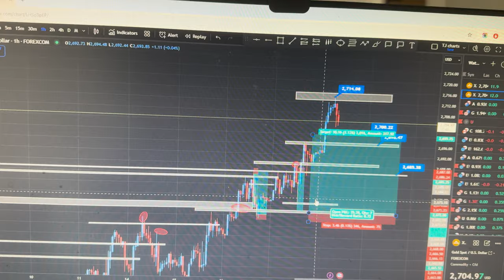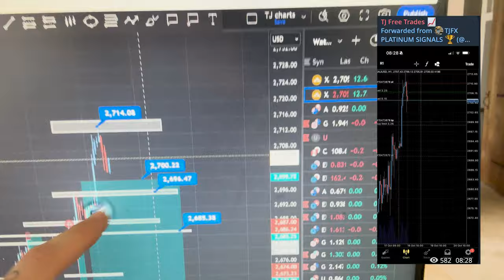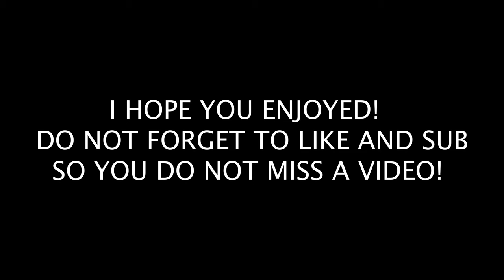Forex Trader Does the 75 HARD Challenge | (Day 31)